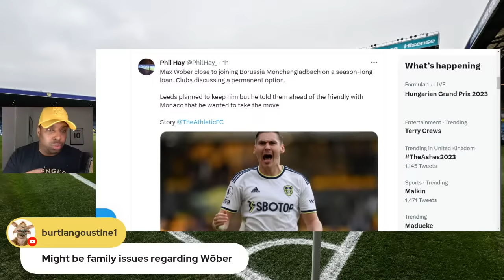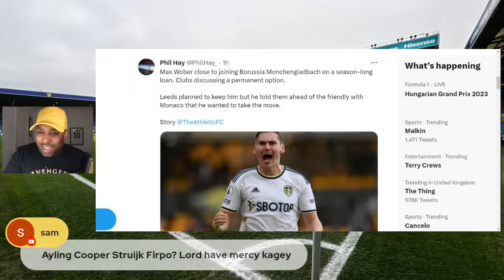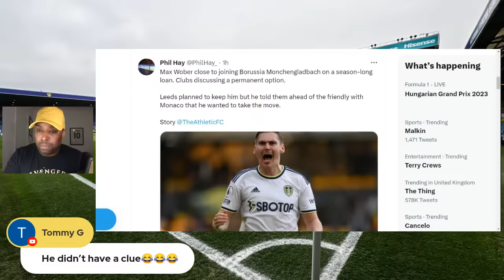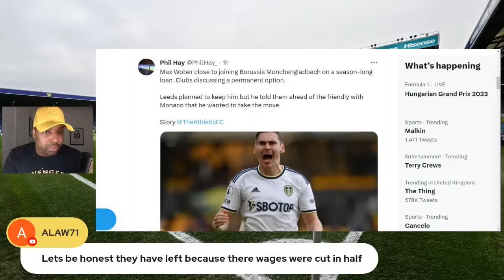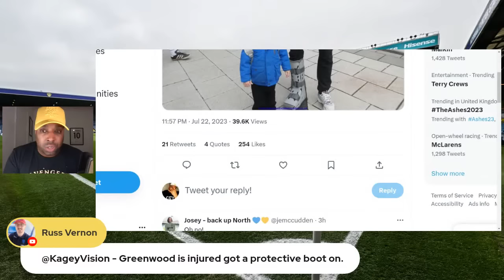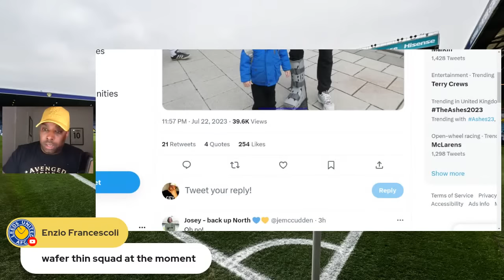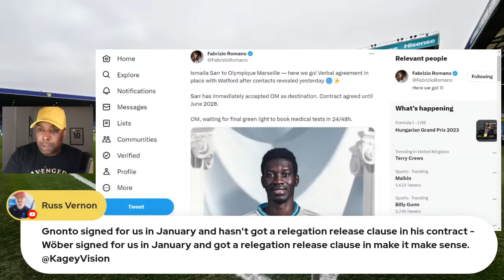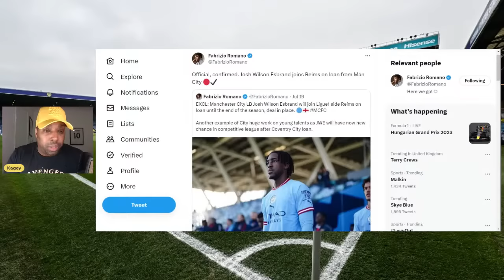MAX OUT! Leeds United EXIT Looms for Wöber as Borussia Monchengladbach Approach to Sign him ON LOAN!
Max Wöber is close to leaving Leeds United.